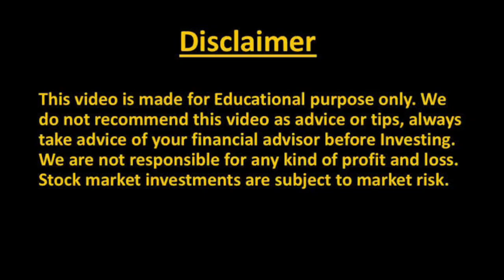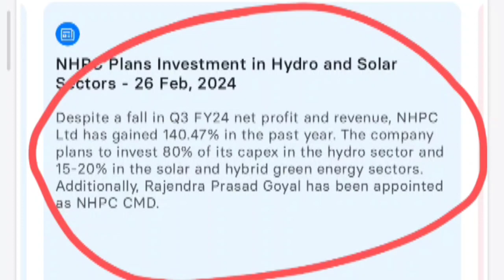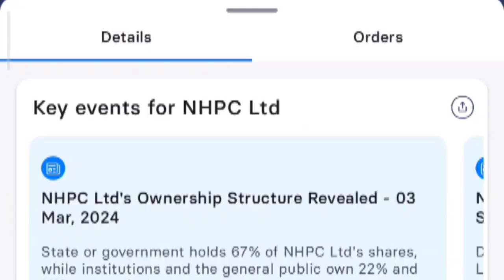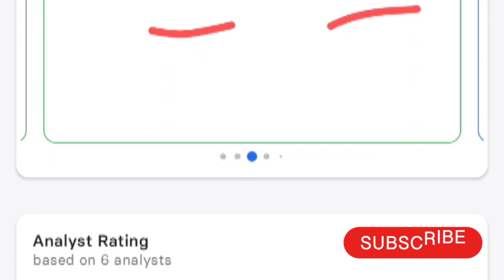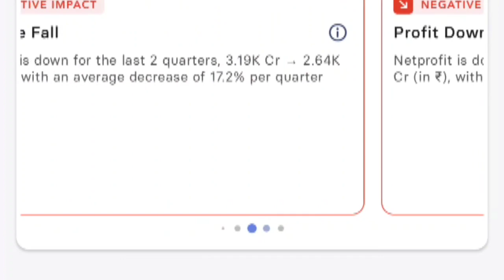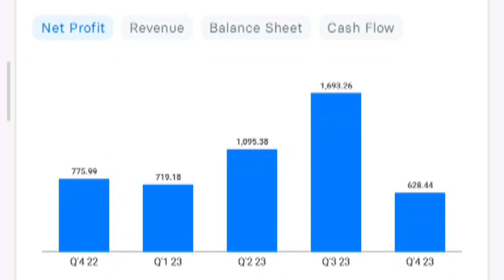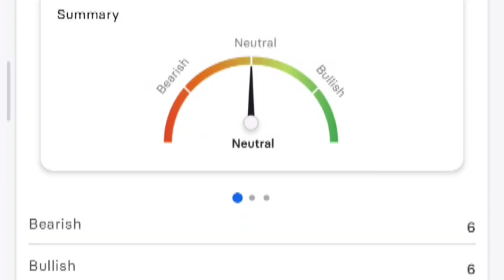NHPC SHARE 66/ OR 660/ 💥? NHPC SHARE NEWS | NHPC SHARE TARGET| NHPC STOCK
NHPC SHARE NEWS, NHPC SHARE TARGET, NHPC SHARE ANALYSIS, NHPC STOCK

nhpc share
nhpc stock price
nhpc analysis
nhpc results
stock market
share market
nhpc target
stock market for beginners
nhpc
nhpc share prediction
stock market live
nhpc share today
nhpc stock analysis
nhpc stock
nhpc share today news
nhpc stock review
nhpc ltd share
nhpc news
nhpc share for long term investment
nhpc share news zee business
nhpc stock news
nhpc share news dividend
share analysis
market pridiction
biginer
share prise
dark trading view
bazarnews
bonus ka badsha
bouns
big game
divident
nhpc share news tamil
nse
analysis
niftytoday
nhpc limited stock latest news🤑 nhpc limited share target 70+🔥 nhpc limited analysis update today
bonus
bonus king
split
technical analysis
nhpc price target tomorrow
nhpc share chart analysis
target
bonus stock
nhpc share target price
bazar
nhpc share price analysis
nhpc share analysis today
divident stock
right isue
market news
market today
news today
right issue
market update
share market biginer
today target
today tips
tips for treading
ideas for biginer
stock pridiction
sjvn share
nhpc stock latest news
multibagger stocks for 2024
learn equity with vipin jain
penny stocks
mukul agrawal
nhpc share news telugu
best penny stocks in india
nhpc share news latest
nhpc share news today live
nhpc share tomorrow target
nhpc share price history
nhpc share buy or sell
nhpc share price target 2024
nhpc share multibagger
best penny stocks
penny stock
jupiter wagons share news
jupiter wagons share
jupiter wagons share latest news
jupiter wagons share price
jupiter wagons share analysis
jupiter wagons share latest news today
bse
nifty
market
jupiter wagons share news today